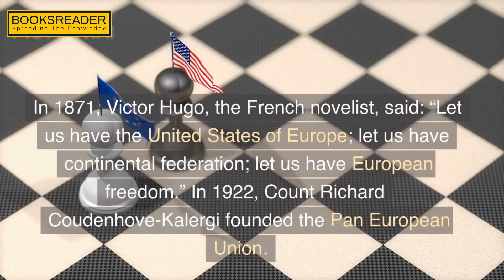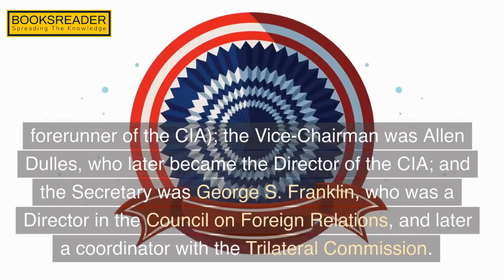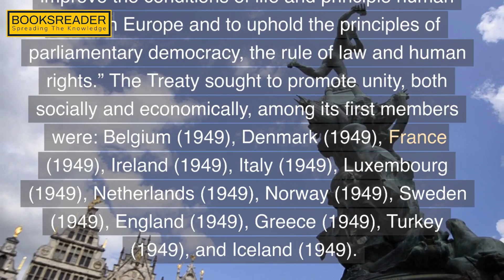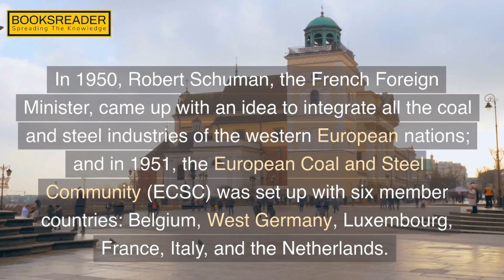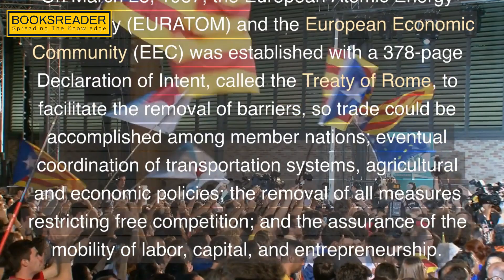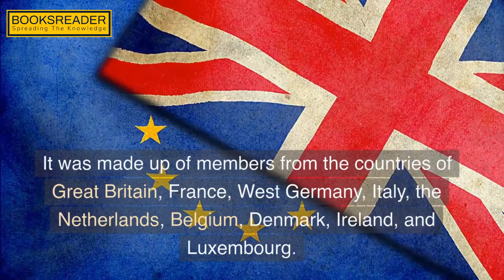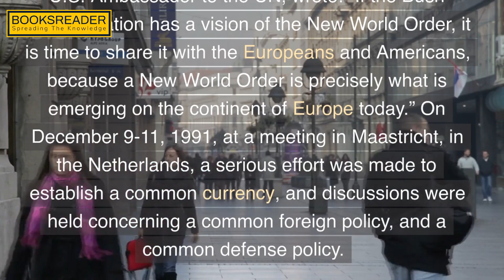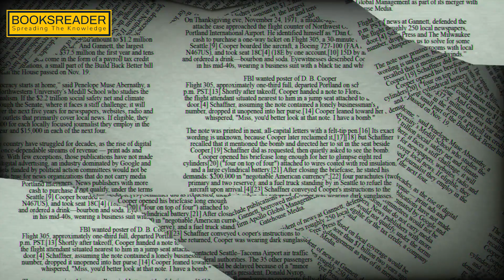History of european union | European Union (EU): What It Is, Countries, History, Purpose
The European Union, formerly known as the European Communities
(EC), or European Economic Community (Common Market), is a
movement to unite Western Europe. For hundreds of years, there has
been an ongoing effort to unify Europe. Prior to World War II, because
of intermarriage between Royal families, all crowned heads were
closely related.
French philosopher Montesquieu said in the 18th century: “Whenever
in the past Europe has been united by force, the unity lasted no longer
than the space of a single reign.” He went on to predict the peaceful
unification of Europe. In 1871, Victor Hugo, the French novelist, said:
“Let us have the United States of Europe; let us have continental
federation; let us have European freedom.”
In 1922, Count Richard Coudenhove-Kalergi founded the Pan
European Union. He fled Austria in 1940, and came to the United
States, where he continued to work towards European unity. In 1941,
Andre Malraux called for a “European New Deal, a federal Europe
excluding the USSR.” In an October, 1942 letter to the British War
Cabinet, Winston Churchill wrote: “Hard as it is to say now, I trust that
the European family may act unitedly as one under a Council of
Europe. I look forward to a United States of Europe.” He also said in a
September 19, 1946 speech at the University of Zurich: “We must build
a kind of United States of Europe.” Churchill made the United Europe
Movement a cohesive group, by merging the Union of European
Federalists, the Economic League for European Cooperation, and the
French Council for a United Europe, into an organization known as the
International Committee of Movements for European Unity.
Late in 1947, various people and groups formed a committee to
coordinate their efforts, and by May, 1948, organized the Congress of
Europe, which convened at the Hague in the Netherlands. Nearly 1000 prominent Europeans from 16 countries called for the establishment of
a United Europe. Dr. Joseph Retinger, who had helped organized the
meeting at the Hague, came to the United States in July, 1948, along
with Winston Churchill, Duncan Sandys, and former Belgian Prime
Minister Paul-Henri Spaak, to raise money for the movement. This led
to the establishment of the American Committee on a United Europe
(ACUE) on March 29, 1949. Their first Chairman was William Donovan,
the first Director of the Office of Strategic Services (OSS, the
forerunner of the CIA); the Vice-Chairman was Allen Dulles, who later
became the Director of the CIA; and the Secretary was George S.
Franklin, who was a Director in the Council on Foreign Relations, and
later a coordinator with the Trilateral Commission.

Who are the 27 members of the EU?
What is the European Union?
What is the European Union and what is its purpose?
What are the 24 European Union countries?
Which country joined EU recently?
Is Russia a member of EU?
Is India is a member of EU?
Who runs the EU?
Why is EU so important?
Who is not part of the EU?
Why is Turkey not in the EU?
Why is the EU not a country?
Which European countries are not in NATO?
Why is Sweden not in EU?
Why is Switzerland not in the EU?
Is Ukraine now part of the EU?
What country recently left the EU permanently?
Which is the largest country to have joined the EU?

European Union

European Union (EU) | Definition, Flag, Purpose, History
The European Union and Countries in the EU
European Union (EU): What It Is, Countries, History, Purpose

What Is the Purpose of the European Union?
Why Was the European Union Created?

All news about European Union

European Union | World - The Guardian
What is the 28th member of the EU?
Which European countries are not in EU?
Why Switzerland is not in the EU?
Who are the four new members of EU?
Has Ukraine joined the EU?
Which EU members left?

history of european union
european economic community founded
europe countries and regions
what are the 51 countries in europe
european union members
european union headquarters
european union president